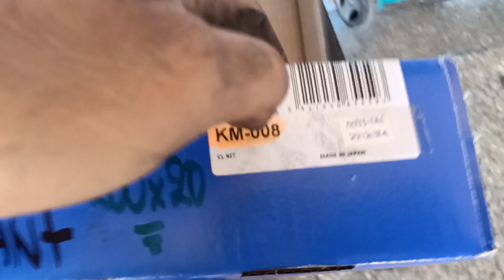kit embrayage zotye nomad 1.3 كيت أمبرياج زوتي نوماض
Le kit d'embrayage se compose d'un mécanisme d'embrayage, d'un disque d'embrayage et parfois d'une butée d'embrayage selon les véhicules. Cet ensemble de pièce est placé entre le moteur et la boîte de vitesse. Il transmet la force du moteur aux roues via la boîte de vitesses. Cet entraînement est rompu lorsqu'on enfonce la pédale lors du changement de rapport. Cette séparation peut être effectuée par deux systèmes: dans un cas par le couple émetteur d'embrayage et un récepteur d'embrayage ou un dispositif de débrayage central, ou dans l'autre cas par un câble d'embrayage uniquement